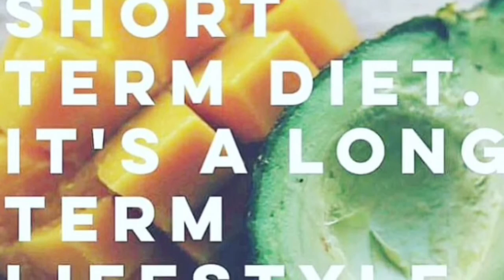It's Not A Diet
Cheap and easy

What are you doing to try and make a difference?

You may say what am I doing? Well where is your YouTube channel with nearly 2000 video uploads like mine then?

It's not about I'm better or who is better I just want to show people what myself and others are doing so in turn they have the choice because as I see it presently people do not! They are just confused especially with the PROTEIN myth.

Not really that hard a choice is it!

I have not always been like this it was thanks to another Youtuber for being on here who's videos I found that changed my life forever!

That person being Dan McDonald and since then I have discovered so many other great people!

GO VEGAN!

VEGAN POWER!

Anyway that's me done here for this video!

Are you trying to help people help themselves?

Pump up tyres,fill up water bottles and just turn cranks.

Cycling is super fun!

That day never to be repeated.

That day which was totally unique.

I enjoyed that ride!

Weight loss ? Or just enjoying outdoors ?

What should the focus be?

Push forward!

Step forward and step up!

I'm a person doing my best against a society which people accept everything as normal when it's far from that.

Please thumbs up LIKE this video if you found it useful!

SUPPORT!

Filmed using ~
iPod
GoPro